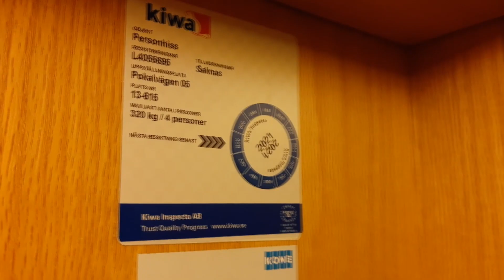Beautiful 1944 wooden Graham Brothers elevator at flats in Reimersholme, Stockholm, Sweden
Amazing classic elevator and one of the first of its kind in Sweden - featuring lockless shaft doors. That was pretty new back in the 1940's. This one has got a rather warm wooden interior. But it is also rather dark in the cab.